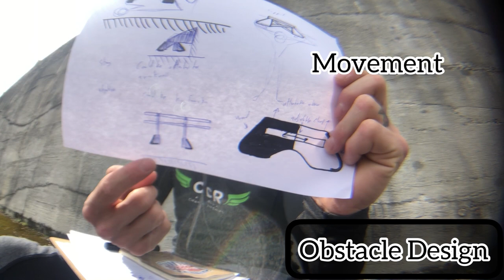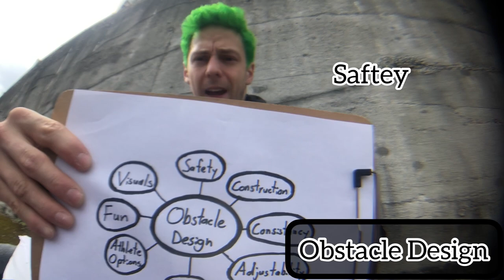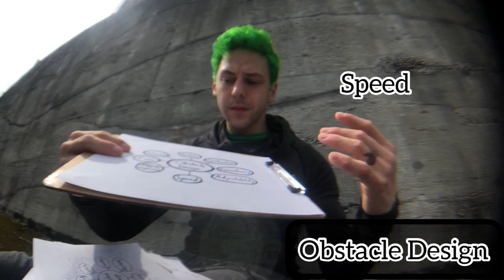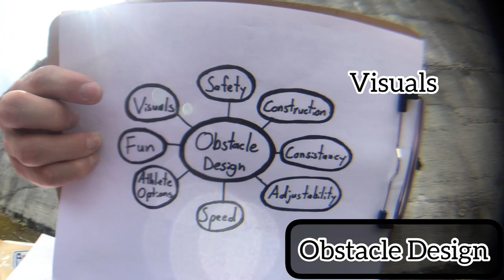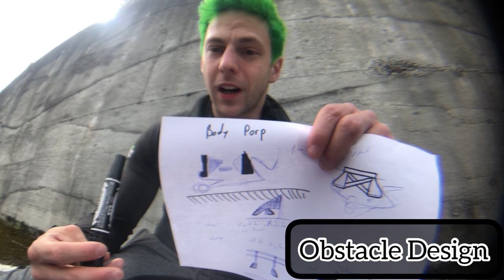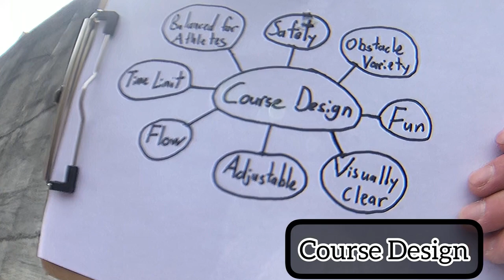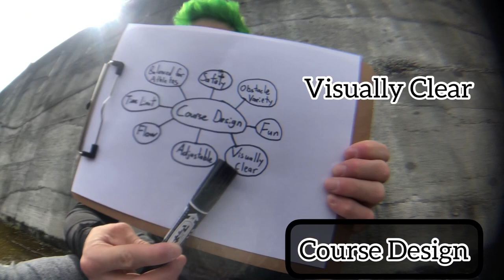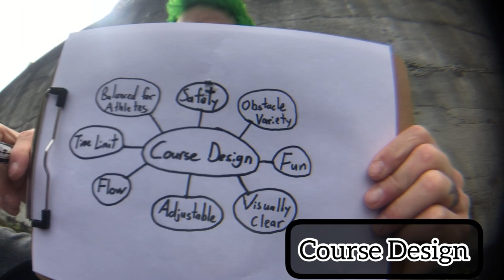Course Design with Jamie Rahn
Jamie Rahn shares his opinions on course and obstacle design.